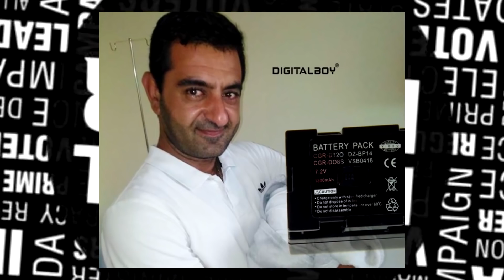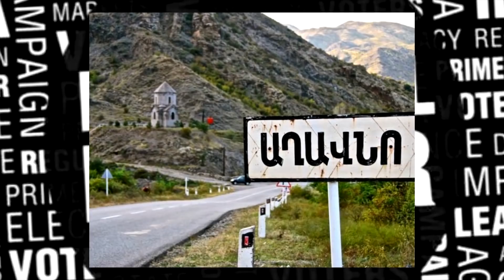Հենց Նոր Սարսափելի Բան Եղավ Կաթողիկոսի Հետ